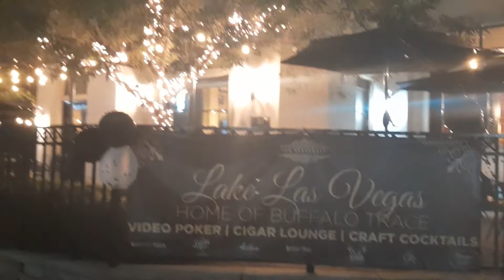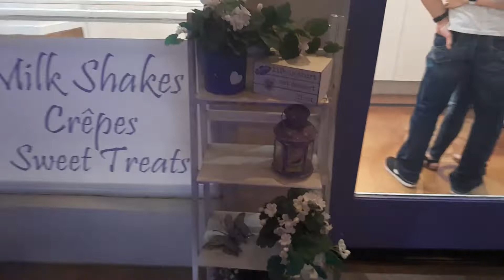The Fabulous WESTIN Lake Las Vegas Resort and Golf Course Series #10!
The Fabulous WESTIN Lake Las Vegas Resort and Golf Course.